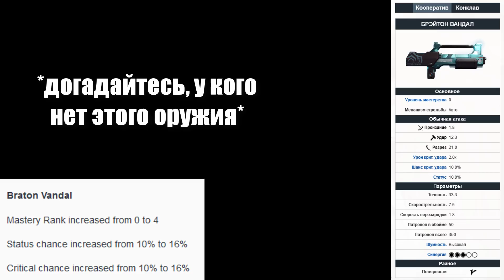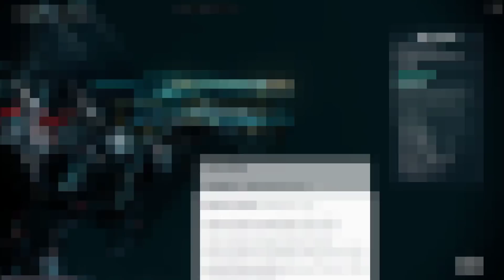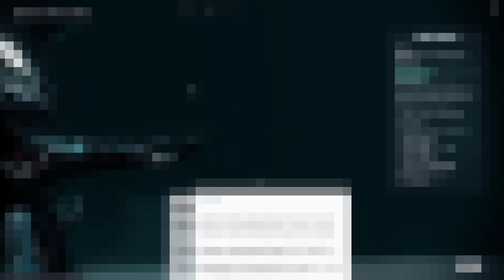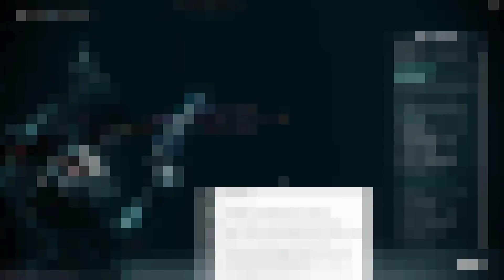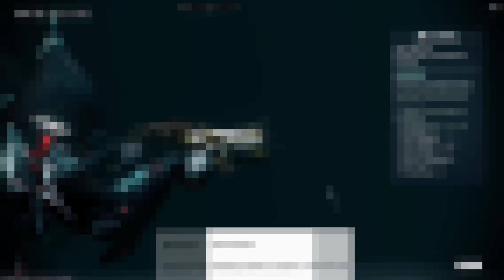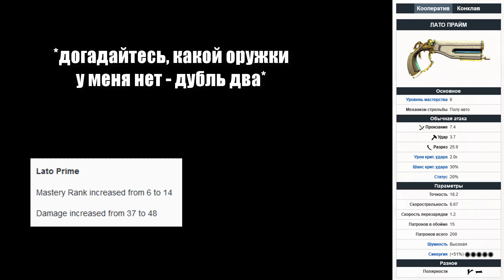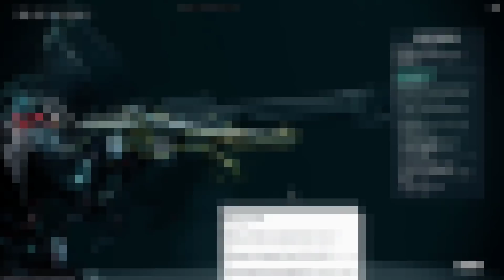Warframe | Новости 📣 | Массовой пересмотр ОРУЖИЯ разрабами - разбираем КАЖДОЕ! ⚠️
Данные изменения появятся в игре "очень скоро".